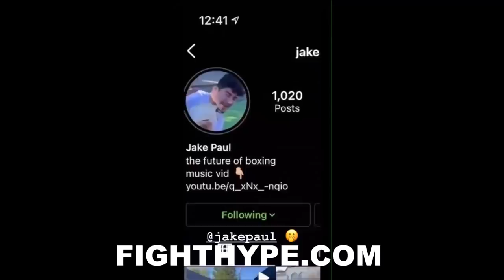JAKE PAUL PULLS UP ON DILLON DANIS, SMACKS HIM WITH TOILET PAPER, & CHECKS DANA WHITE "FUMBLING"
"Caught the biggest shit talker slacking @dillondanis you gotta check in when you come to La," wrote YouTube sensation Jake Paul, who recently took to social media to post video of himself pulling up on Dillon Danis. You don't want to miss what went down. Check it out!